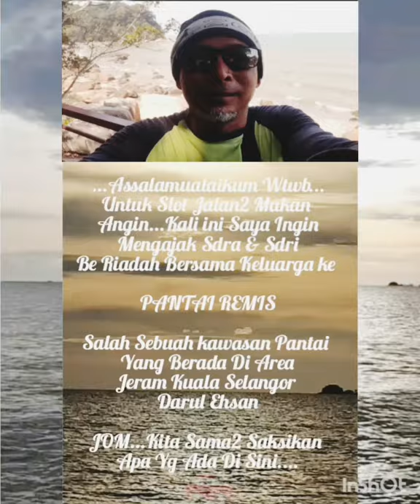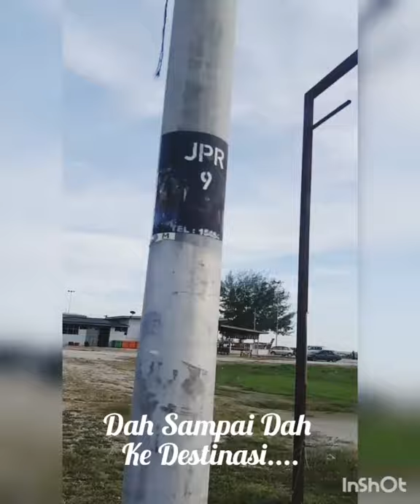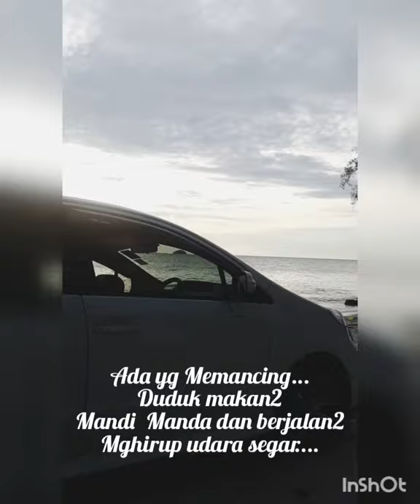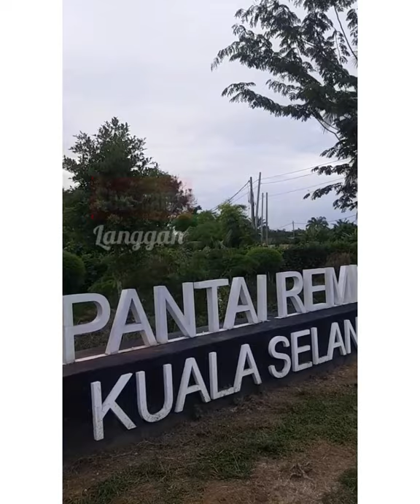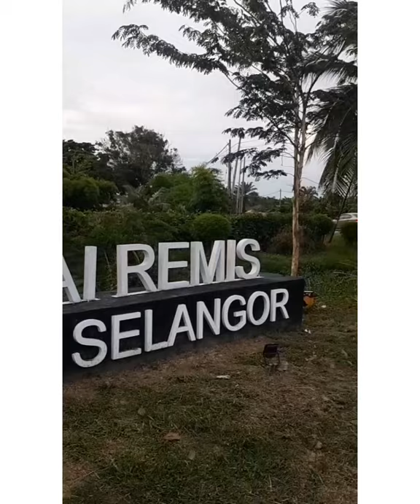Keindahan Pantai Remis Jeram Kuala Selangor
Pantai Remis terletak Di Area Jeram Kuala Selangor...Suasananya sgt indah dn Nyaman...jadi JOM kta betandang😍